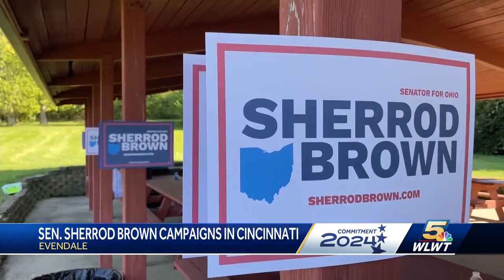Sen. Sherrod Brown undergoes weekend campaign blitz in southwest Ohio with Election Day only a mo...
Sen. Sherrod Brown undergoes weekend campaign blitz in southwest Ohio with Election Day only a month away